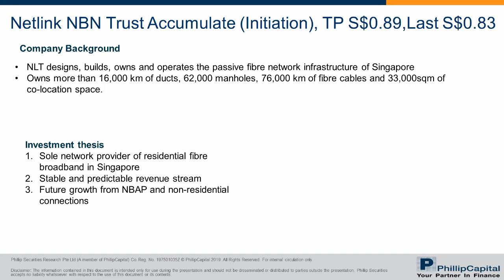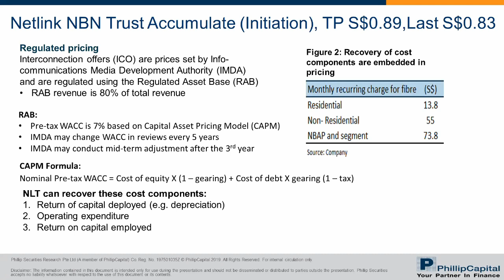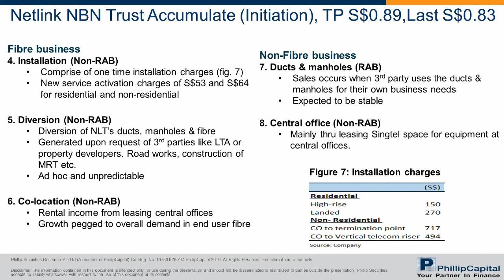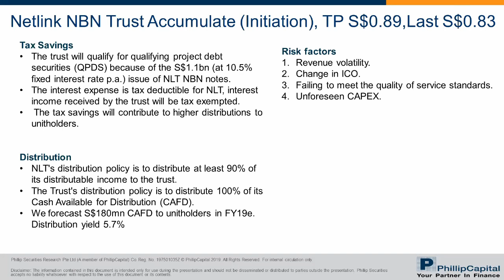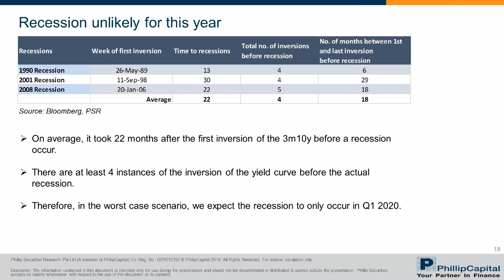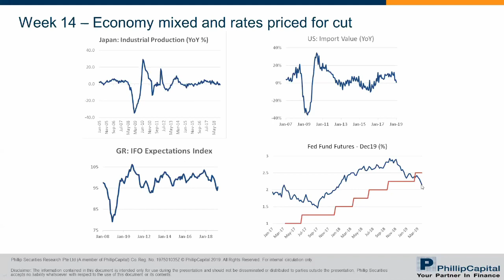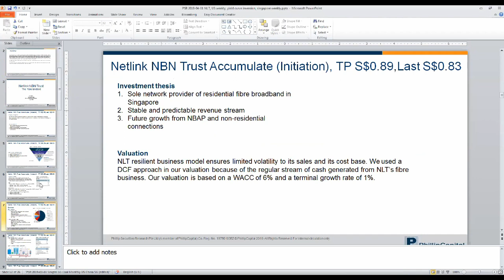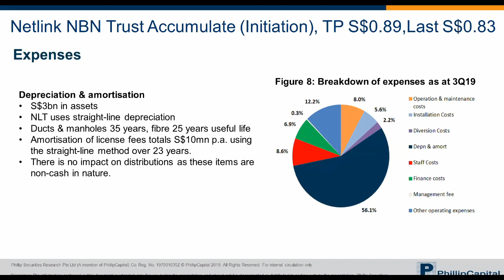Market Outlook: PSR 2019-04-01 NLT, US Weekly, Yield Curve Inversion, Singapore Weekly